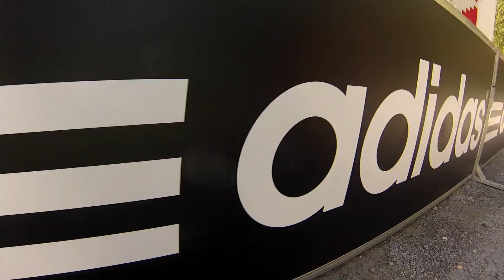Sickline Extreme Kayak Racing World Championships 2013 Training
Check out some carnage, and fast laps while training here at the 2013 Sickline Race. Shot 100% GoPro and edited on the GoPro Studio.